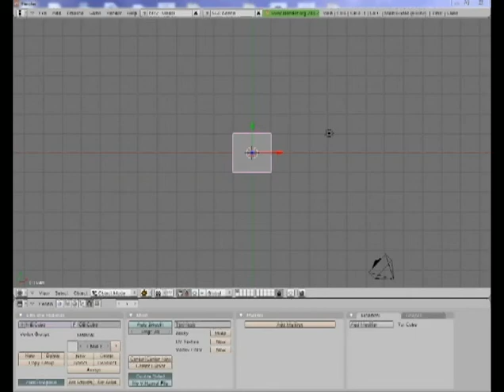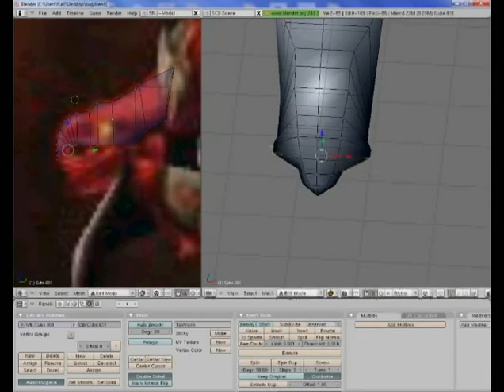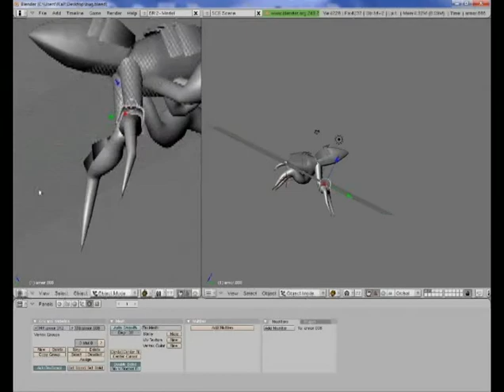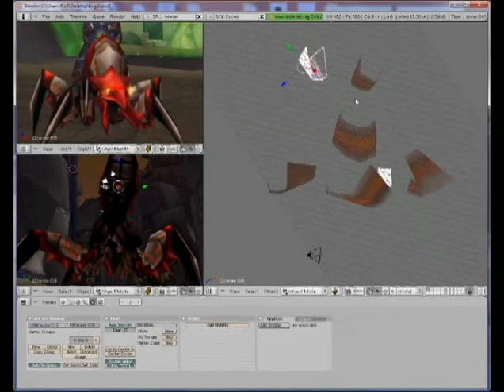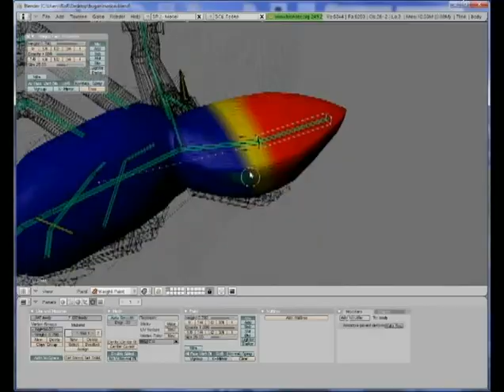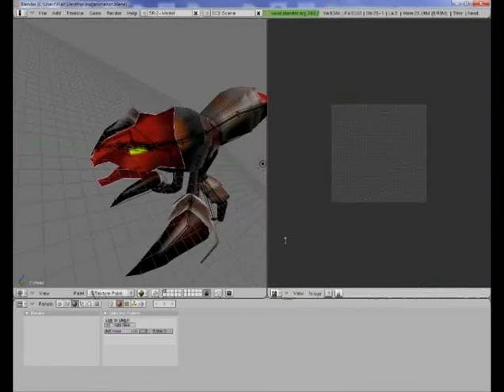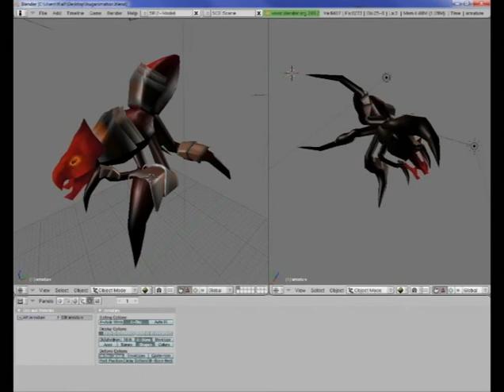bug timelapse.avi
Quick and dirty timelapse video of Blender modeling, vertex painting, rigging, and weight painting using the qiraji battle mount from World of Warcraft as a starting point. Made this video to give people a general idea of what I have been doing in Blender. Not exactly my best work. It was really rushed and I'm not satisfied with the final result but the timelapse does the process regardless of the outcome. The bug itself took about 20 hours to make.

Music is from the Full Metal Alchemist soundtrack.